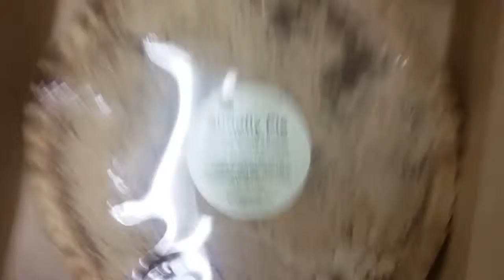SalsaNQueso's BiWeekly Vlog #1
The first in the series of Biweekly vlog posts.

Feed back welcome! This is my first video blog please let me know what you think!

I am currently getting my online pro-folio setup look for a link in the future.